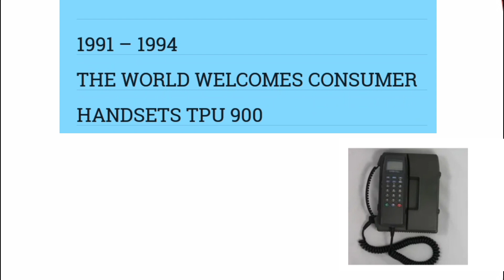Evolution of mobile phones.